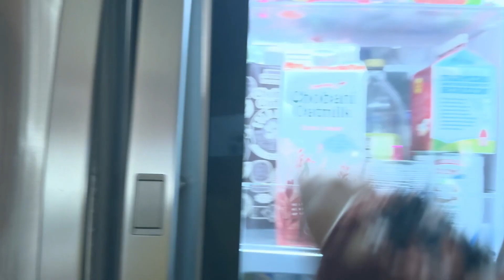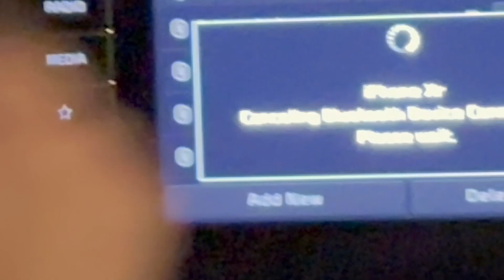VLOGMAS DAY 24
Video by Luna Lovegood from Pexels

Intro: Video by George Morina from Pexels
Ending: Video by Treedeo Footage from Pexels